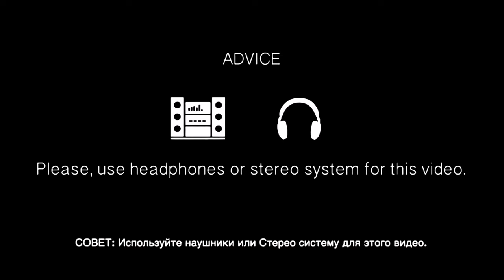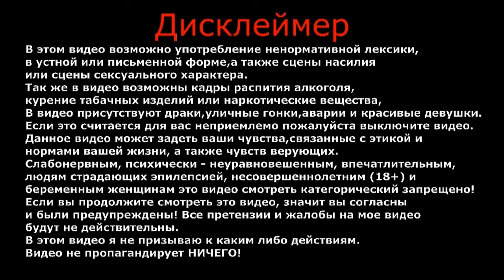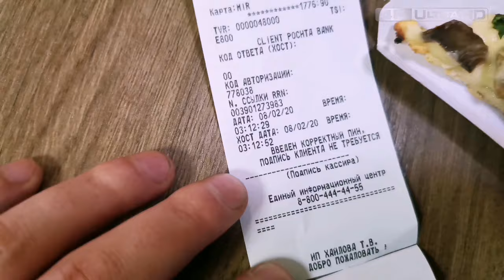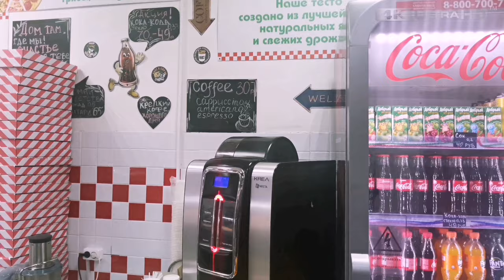Шок | Правда | Такого я ещё не видел | Травма | Общага | Влог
Шок, правда, такого беспредела я ещё не видел в общежитии.
Получил травму после работы, срочно меняю общагу.
Если вы захотите посетить данное общежитие, оно находится по адресу: Россия, Москва, метро Царицыно, улица Каспийская, дом 12а.

ВАША ПОМОЩЬ НА РАЗВИТИЕ КАНАЛА:
WebMoney (номер кошелька):
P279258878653